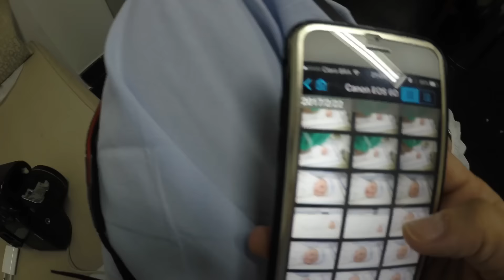DIA DE PARTO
Quando o telefone toca, é hora de pegar minha mala da fotografia e ir para a maternidade.
Esse vlog mostra um pouco da minha rotina.
Fotógrafa de gestante, parto e newborn